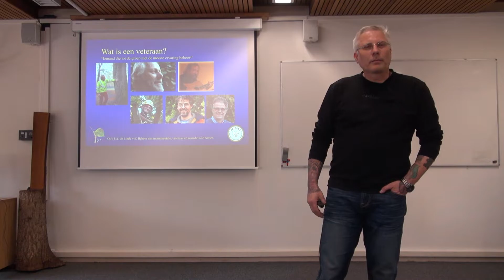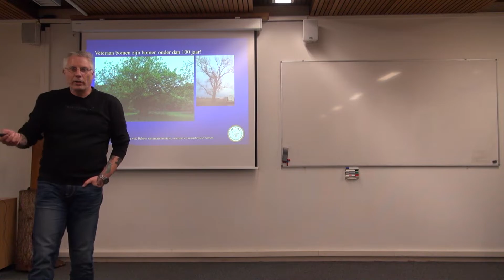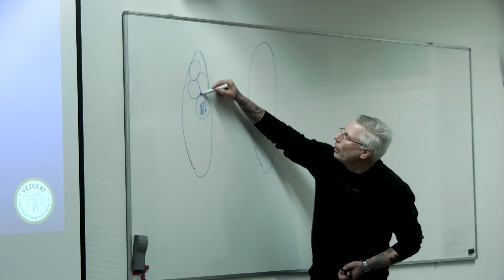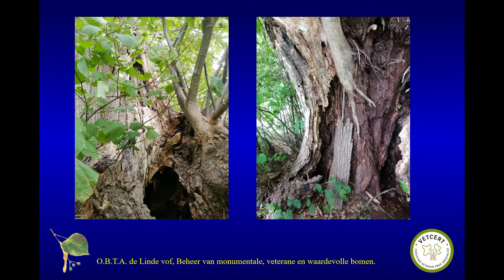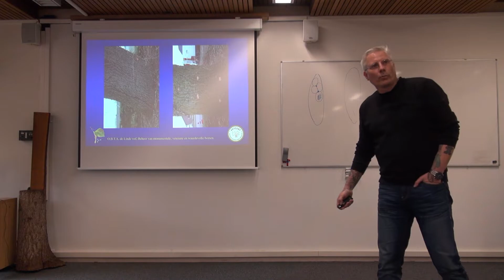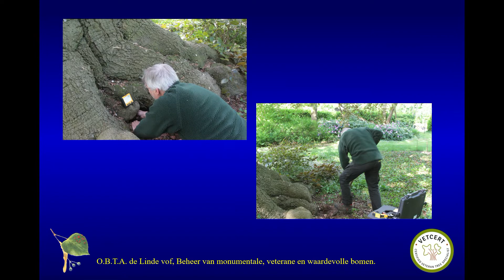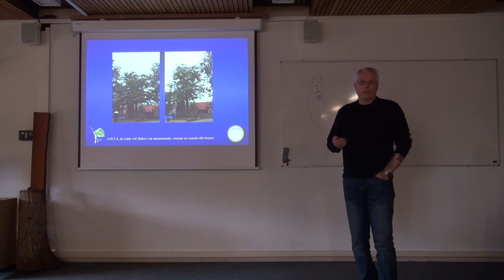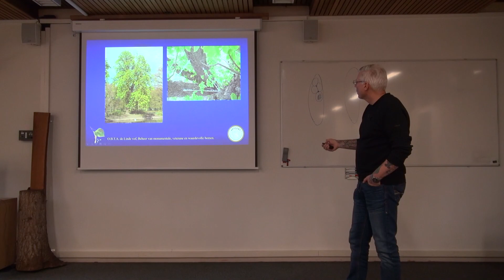Kennisbijeenkomst KPB 9 april 2022 Frits Gielissen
Op de KPB-ISA kennisbijeenkomst van 9 april 2022 sprak Frits Gielissen van OBTA de Linde over veterane bomen.